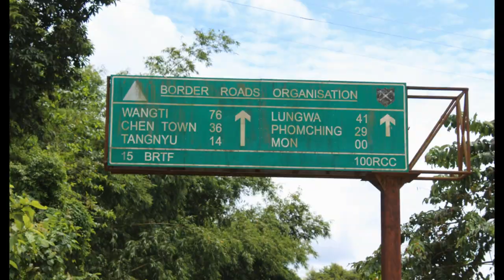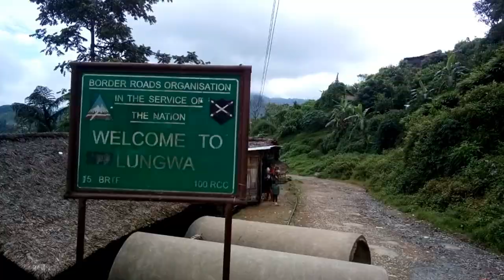Lungwa Village in Mon Town Nagaland India | लुंगवा गाँव नागालैंड | Hitchhiking in Nagaland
Lungwa Village in Mon Town Nagaland India | लुंगवा गाँव नागालैंड | Hitchhiking in Nagaland - Lets Roam Day 201 |

It was my 201 day when i was doing hitchhiking and traveling without any money. Lungwa village comes under mon district  of Nagaland.

This channel is all about free traveling in India | How to travel without Money.

Nomad | Hitchhiker | Blogger | Motivational Speaker| Photographer | Solo Traveler | Backpacker

NOTE: In this channel All videos are raw videos without any pre-planning. So images, sounds, videos quality can be increase or decrease due to no backup during penniless hitchhiking journey in India by Ansh Mishra.

My Gadget & All Trevel Accessories :- Best Buy Link

WD 2TB My Passport Portable External Hard Drive
Lenovo Ideapad Slim 3i 10th Gen
DJI Pocket 2 Creator Combo
Tabelito Office Laptop Bags Briefcase
Quechua 70 Ltrs Bag Blue Rucksack
Quechua day bag 20 Ltr Grey Trekking Backpack
Rain Cover for Backpack - 70/100l (Orange)
Quechua Polyester and PE Camping Tent
RUNER Multipurpose Textured Anti-Slip Eva Mat
Quechua Sleeping Bag Arpenaz 10° - Brown
Green Mosquito NET
Kefi Outdoors X-Pro Rain Poncho
Lifestraw Go Water Purifier Bottle, 650ml
Quechua Black Modern Shoes -40 EU
AmazonBasics Bag Organizer Packing Cubes
Amaze Plus 1.5 Litre Electric Kettle,
Universal Travel Adapter
Triple port fast turbo charger
Bluetooth Selfie Stick ,Wireless Remote,Tripod Stand
Mi Power Bank 3i 20000mAh
Canon EOS M50 24.1MP Mirrorless Camera
Philips Series 3000 BT3105 Beard Trimmer
AmazonBasics External Hard Disk Case
Wipro Flex Box with universal
Swiss Military Green Unisex Passport Holder

Camera 1: Mobile Camera (Sony Experia )
Camera 2: Canon 1300 D
phone: Sony Experia C

No Luxury items as traveling without money.
solo trip in india
लुंगवा गाँव
Lungwa Village
solo trip to nagaland
mon town
Mon Nagaland
solo trip to northeast